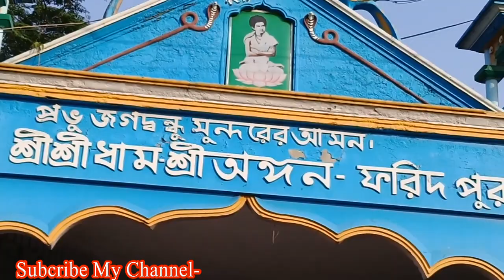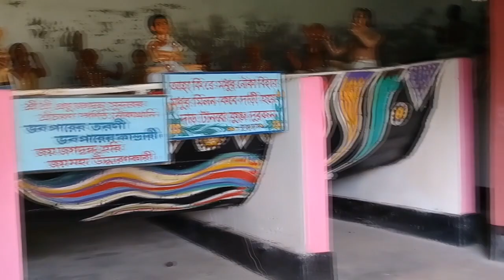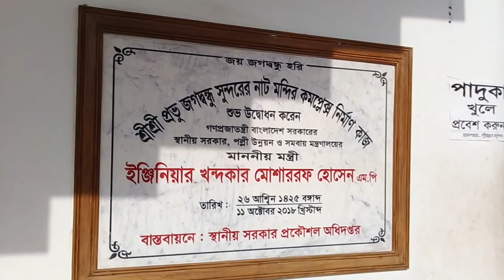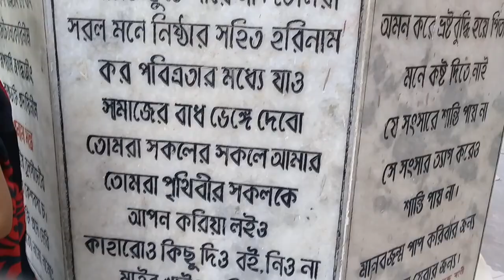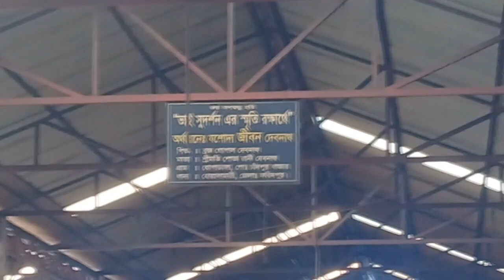Prabhu Jagadbandhu Shree Angan. Faridpur, Bangladesh (আঙ্গিনা মন্দির)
Prabhu Jagadbandhu Shree Angan. Faridpur, Bangladesh
Full temple  review 2019

Prabhu Jagadbandhu was a Hindu Saint of Bengal. He spent much of his life meditating and preaching in the Sri Angan ashram in Faridpur, British India (present day Bangladesh). His teachings inspired the founding of the Mahanam Sampraday sect.

জগদ্বন্ধু সুন্দর (২৮ এপ্রিল ১৮৭১ - ১৭ সেন্টেম্বর ১৯২১) একজন বৈষ্ণব ধর্মগুরু, সমাজ-সংস্কারক ও লেখক। নিম্নবর্ণের হিন্দুদের প্রতি বিশেষ সহানূভূতি প্রকাশের কারণে তিনি "জগদ্বন্ধু" উপাধী লাভ করেন এবং এই নামেই বিশেষ পরিচিতি লাভ করেন।[১] এছাড়াও বৈষ্ণব ধর্মীয় সঙ্গীত বা কীর্তন সংগ্রহ, রচনা এবং পরিবেশনের জন্যও তিনি বিশেষভাবে পরিচিত।